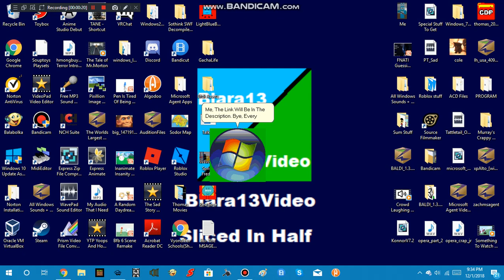Windows Vista Is Now A Microsoft Agent!